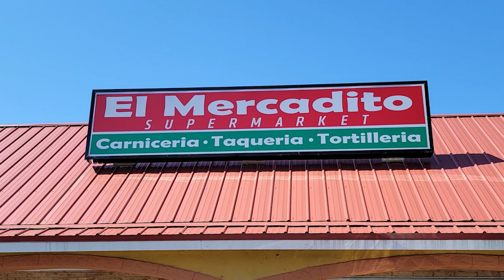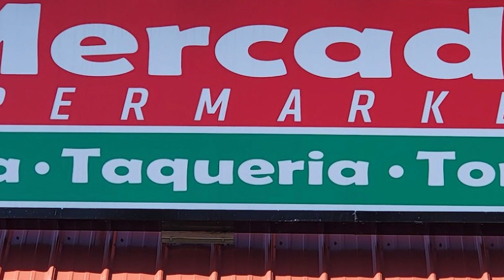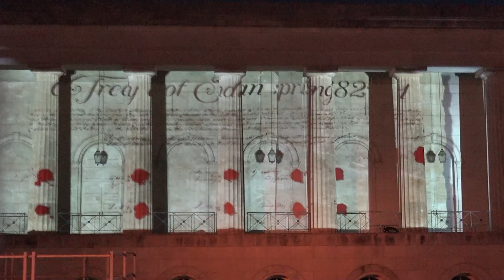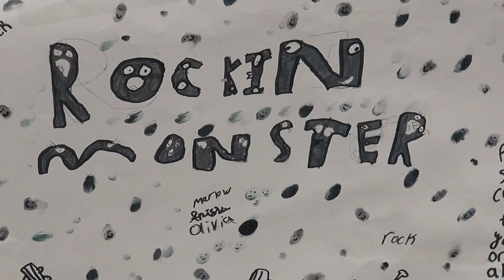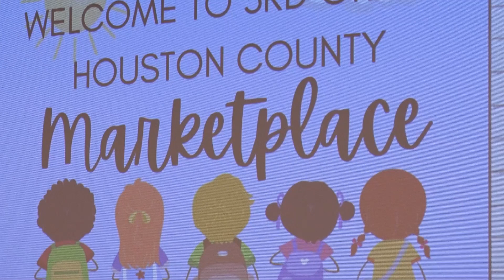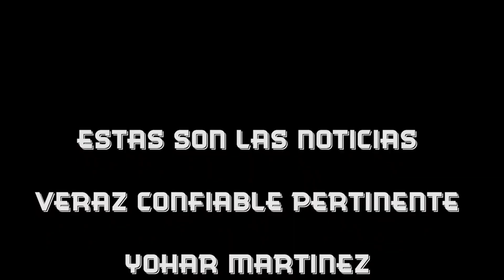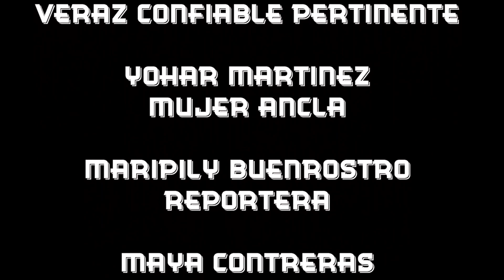QUE PASA ESN6C